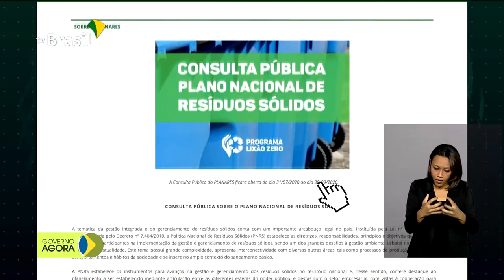Consulta pública vai colher contribuições sobre Política Nacional de Resíduos Sólidos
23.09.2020 - Bombeiros da Força Nacional de Segurança chegam hoje ao Mato Grosso para ajudar a combater os incêndios no estado; consulta pública deve ajudar na implementação do Plano Nacional de Resíduos Sólidos.